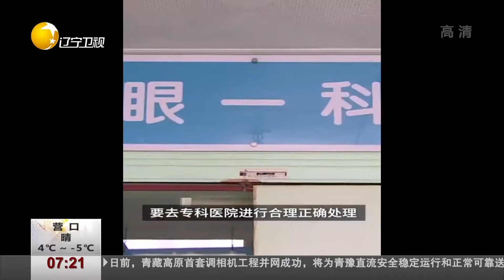7岁男童被铅笔戳伤眼睛！医生提醒：别揉！可能有毒